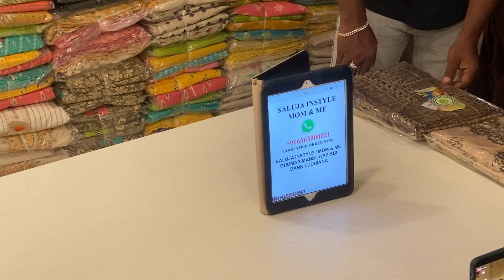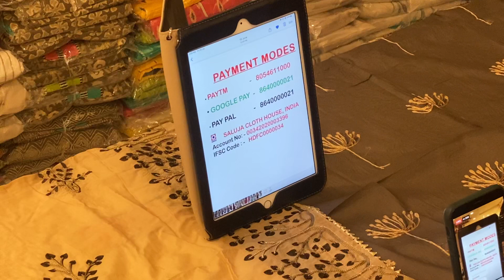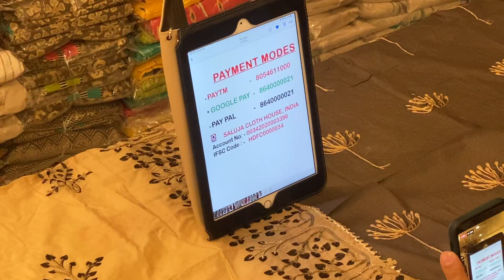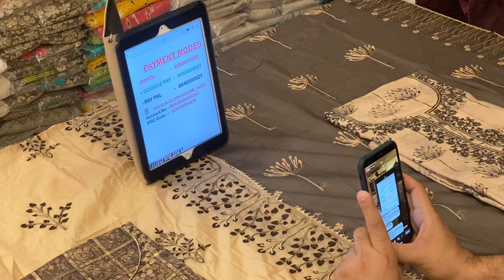SPECIAL SUIT ₹2000/- VALE SUIT SIRF ₹1250/- VICH . 2 SUIT TA SHIPPING FREE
SALUJA INSTYLE/MOM&ME

Shippment worldwide 🌍
Stitching available

Limited stock- Grab Your soon🛍

Be at home. Be safe from corona 🦠
We care for you and your family.

Do prefer online shopping.
(Book your outfits now)👗

Saluja Instyle/Mom&Me
Ghumarmandi,Ludhiana Opp-Sbi  Bank

We are also available on youtube